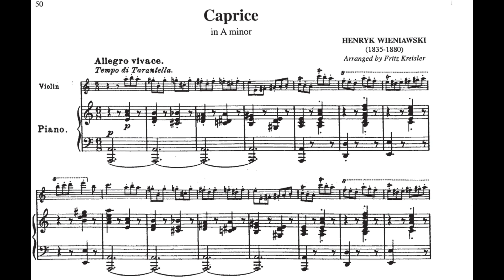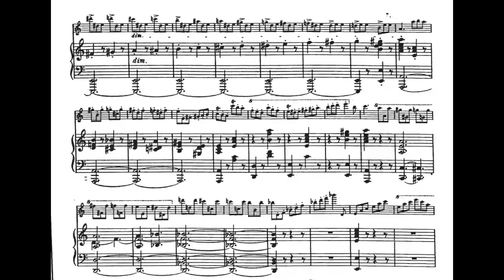Wieniawski arr. Kreisler - Caprice in A minor op.18 n.4 for violin and piano - Score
James Ehnes violin

If you want to request some video write it in the comment section, stop sending me private letters at home please